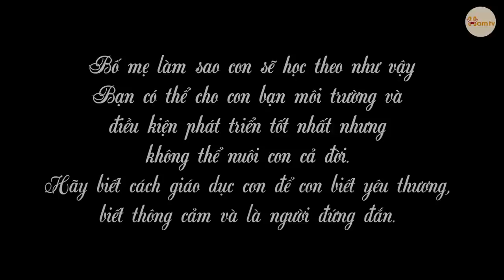Con Trai Nữ Thư Ký Bắt Nạt Con Trai Sếp Tổng Bị Dạy Cho Bài Học Nhớ Đời | Nữ Thư Ký Tập 44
Cha mẹ thế nào thì con cái thế ấy! Hãy biết dạy con trẻ đúng cách đừng tự tay phá hỏng tương lai của con mình :)))